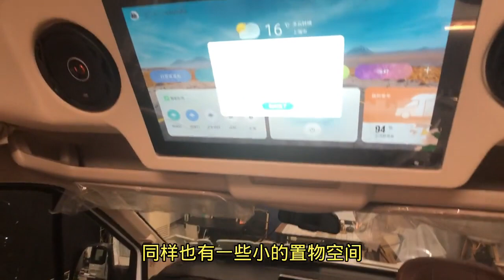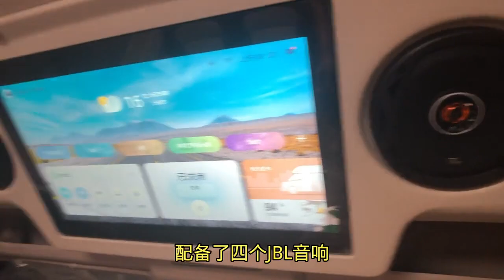车展上哪款原厂房车卖的好？这款低调又智能